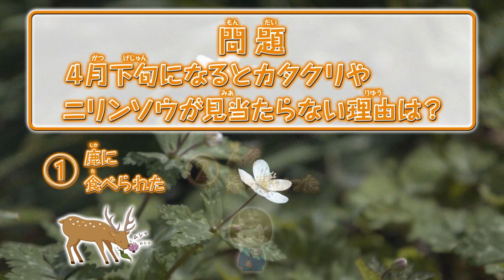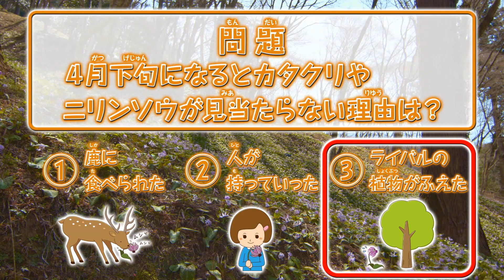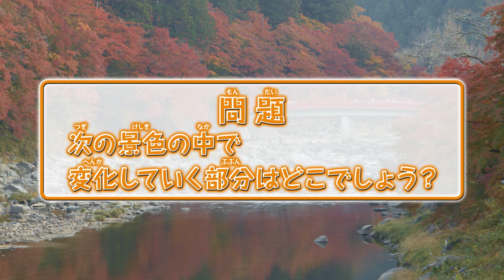豊田市森林紹介ムービー「きっと行きたくなる 豊田市の森」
豊田市の森の美しさやそこに関わる人達の姿を10分間の映像で紹介しています。季節の移り変わりと共に様々な表情をみせる森林。そこには森を整備する人、木を加工する人、木を使う人など、様々な人達が関わっているんです。

↑こちらでは森と人をつなぐプログラムや地域材利用、山間地での市民活動など、豊田市の森に関する様々な情報が掲載されています。是非チェックしてみてください。

森と人をつなぐプログラムの最新情報などが掲載されています。

↑とよた森林学校/とよたモリジャムのフェイスブックアカウントです。森と人をつなぐプログラムの最新情報などが掲載されています。

‹お問合せ›
豊田市 産業部 森林課